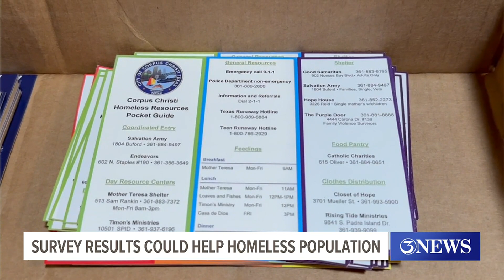Point-in-Time count of homeless population in Corpus Christi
Volunteers carried bags with toiletries, snacks and  resource guides to give to homeless individuals while conducting the survey.